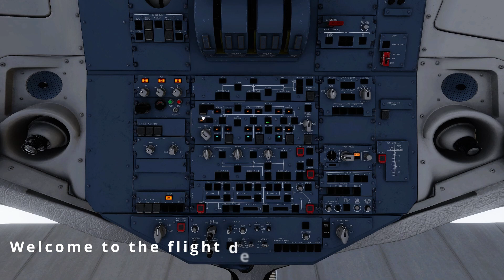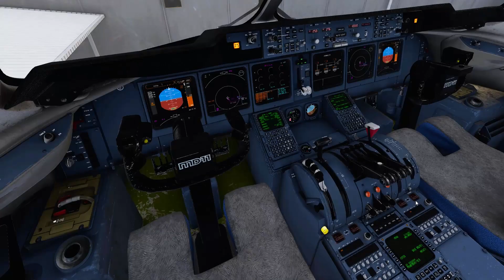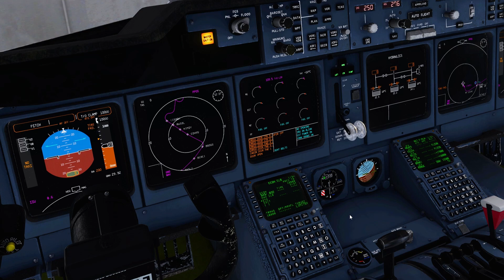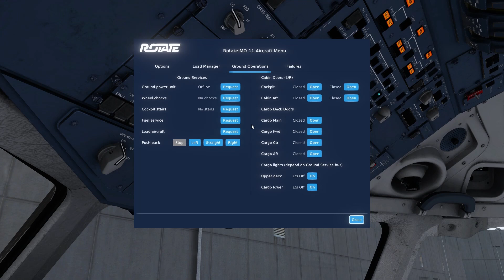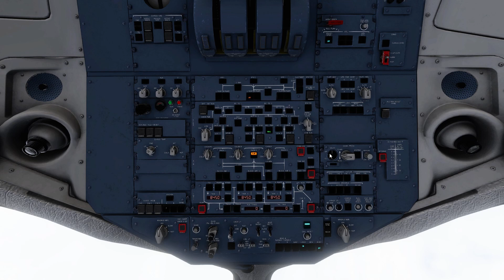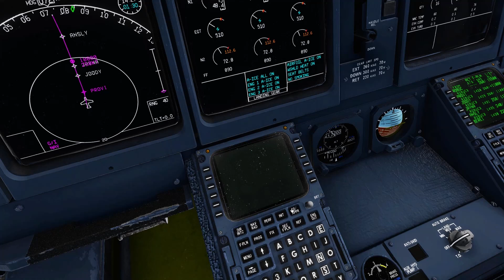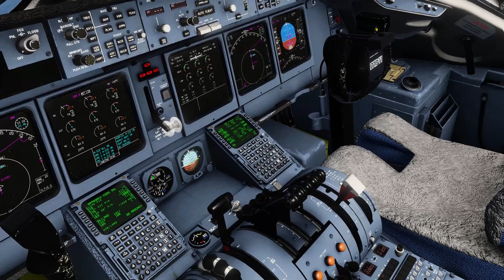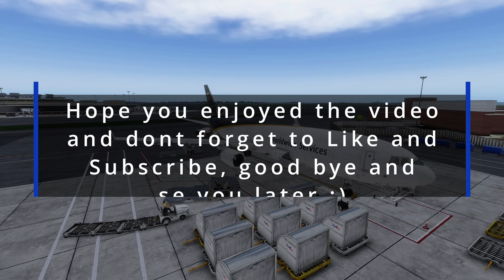[X-Plane 11] - VATSIM - KSDF/KBOS - UPS1014 - Rotate MD-11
Today we are going to do a Full Flight from Louisville International Airport to General Edward Lawrence Logan International Airport,
this Flight took me 2h and 41min.

i really hope you enjoyed this video and if you did then please dont forget to Like and Subscribe, and if you really like this video the you should check out my channel page and you mabye find more videoes you might like, because i really wanna get to 1000 subscribers before the year end so that i can start to monetize my videoes, and invet more into my videoes.

And you could mabye check out my discord to submit flight ideas.

but i hope you like all of my content and please comment on my videoes if there was somthing i did wrong call me out in the comments.